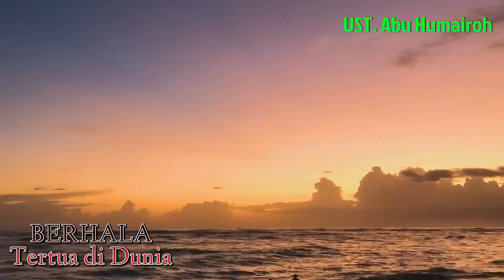Berhala Tertua di Dunia || Ustadz Abu Humairoh